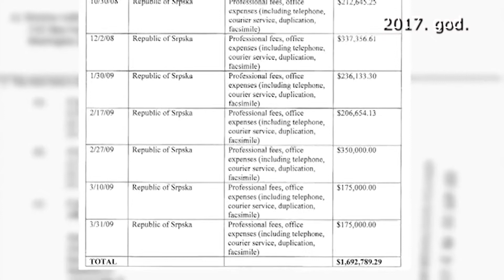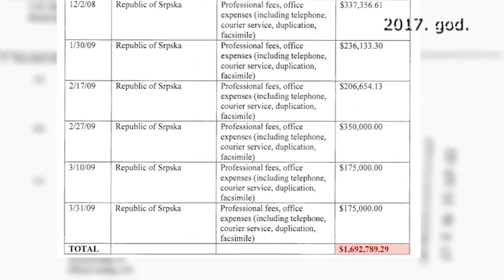Obrad Kesić i Predstavništvo RS u Vašingtonu